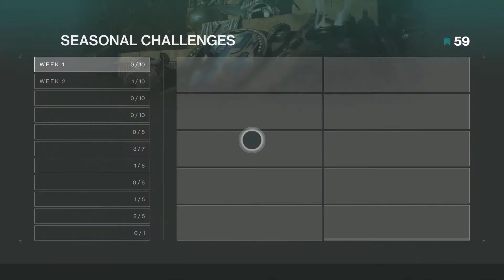Destiny 2 shadowkeep/time to do lots of more stuffs/part4